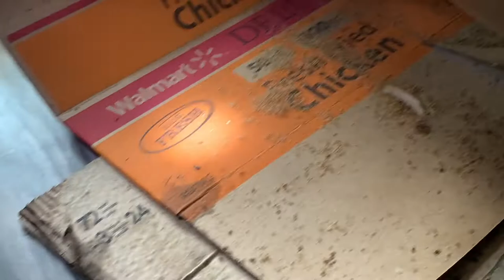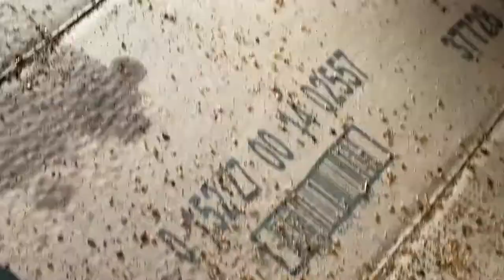Bed Bud Infestation - Where do Bed Bugs come from?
ALL the EXACT products I use for 🪳pest control, 🎥 content creation, and 🕺personal.

For millions of years, bed bugs feasted upon human blood. However, if we all educate ourselves, we can help eliminate bed bug infestations accross the world!

In this video, I cover the complex and unique evolution of bed bugs. I will walk you step by step as to how bed bugs became the nuisance pest they are today.

I also show you up close and personal videos of severe infestations. These infestations show exactly what bed bugs look like and how to identify an infestation. One infestation in this video I consider to be the most severe I have seen in my career.